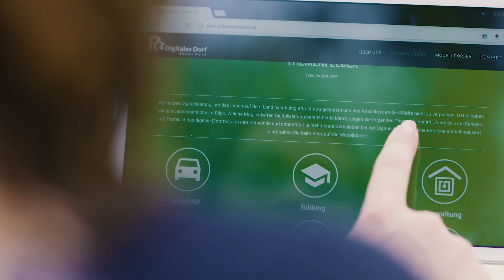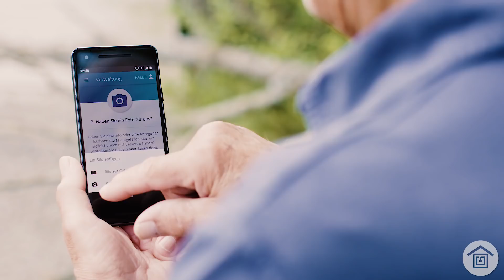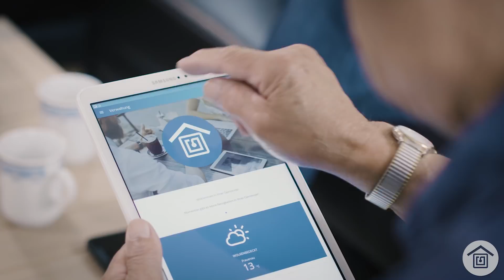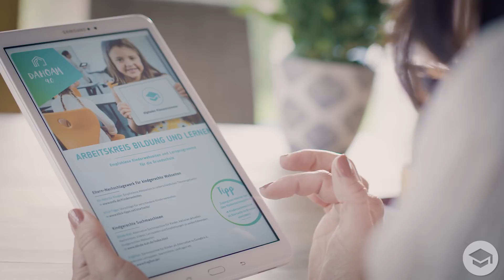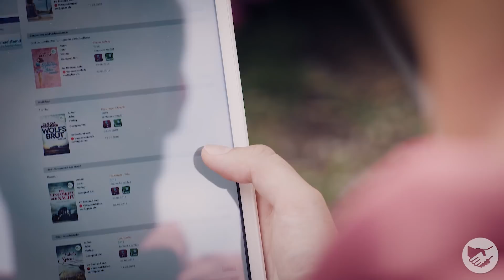Digitales Dorf Bayern in Spiegelau und Frauenau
Durch das Projekt “Digitales Dorf” wollen die Gemeinden Frauenau und Spiegelau gemeinsam Digitalisierung nutzen, um die Attraktivität des ländlichen Raums zu erhalten. Der Einsatz neuer Technologien in Alltag, Berufs- und Schulleben schafft Pluspunkte für alle Menschen in der Region.